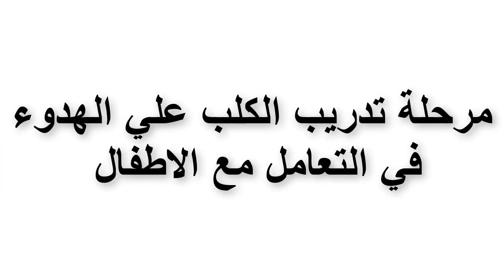ازاي تدرب كلبك علي التعامل بهدوء مع الاطفال ومعاك فالبيت/ ازاي تدرب كلبك علي امر الثبات Order Stay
♡  Facebook  page ♡صفحتي علي الفيسبوك
رقم الواتساب للاستفسار عن اسعار التدريب وتعديل السلوك وتأهيل الجراوي  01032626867
تشامب هو كلب الجيرمن شيبرد فيديو مهم عن ازاي تدرب كلبك علي التعامل بهدوء مع الاطفال ومعاك فالبيت/ ازاي تدرب كلبك علي امر الثبات Order Stay
اوامر الطاعة وتدريبه علي امر اقعد ونام وانزل تحت order come sit down up
لينكات فيديوهات مهمة هتفيدك مع كلبك .
مرحبا بيكم في قناة تشامب لتدريب الكلاب
 تشامب هو كلب جيرمن شيبرد شو لاين لونج هير